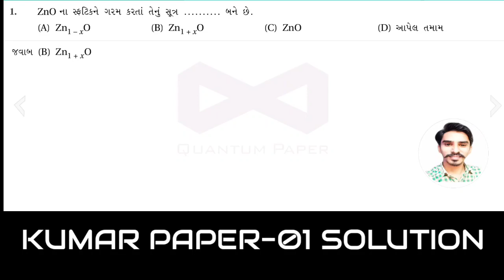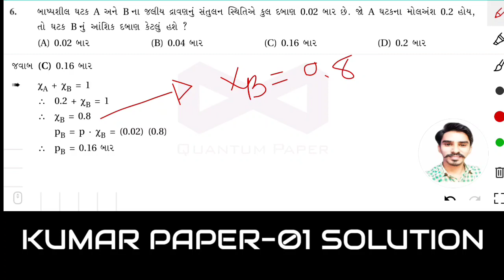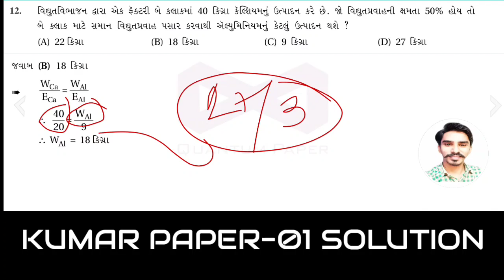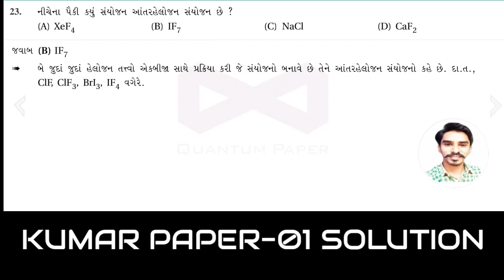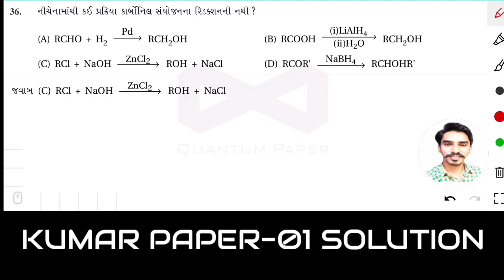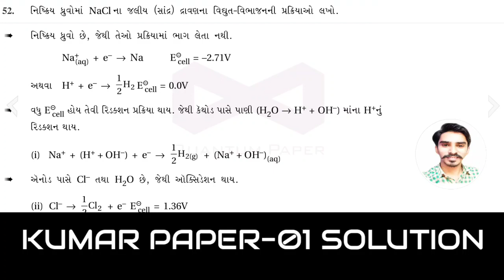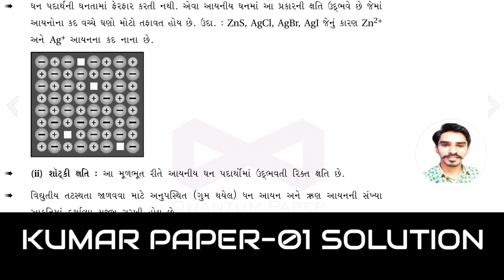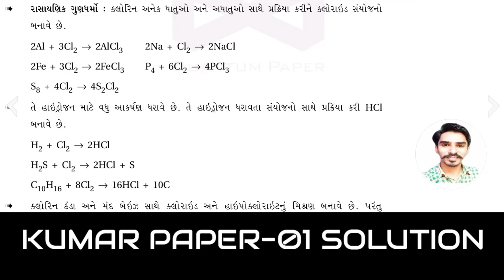KUMAR STAR PAPER-01 SOLUTION CHEMISTRY PART- A & B